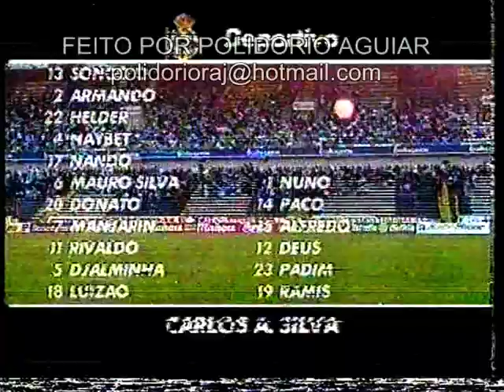La Coruña 4 x 0 Vasco (1997) Rivaldo, Djalminha, Luizão, Edmundo, Felipe, Evair, etc...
RC Deportivo La Coruña 4-0 CR Vasco de Gama
Semifinal do Troféu Teresa Herrera 12/08/1997
Estadio de Riazor, La Coruña
Público: 12.000
Árbitro: Manuel Enrique Mejuto González

Gols:  [1-0 Rivaldo 8´, 2-0 Rivaldo 22´, 3-0 Manjarin 52´,  4-0 Luizao 88´].

RC Deportivo La Coruña:  Songo’o; Armando, Helder (Ramis 72´), Naybet (Paco 46´), Nando; Mauro Silva, Donato, Manjarín (Deus 73´), Djalminha, Rivaldo, Luizão.

Vasco da Gama: Caetano; César Prates, Mauro Galvão, Moisés, Felipe (Marica 49´); Nasa, Valber, (Odvan 68´), Ramón, Pedrinho (Mauricinho 63´); Edmundo, Evair (Fabrizio 82´).